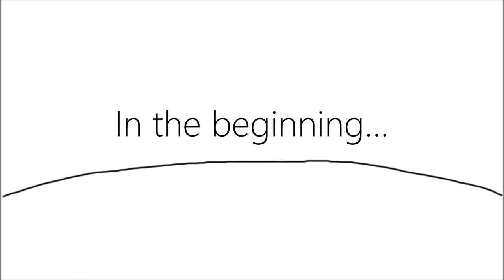ChristoSays! presents a Tribute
I have been itching to make some new content via my website or YouTube channel ... this was the end result.

A tribute to a time now past.